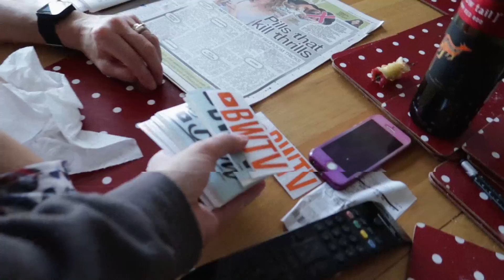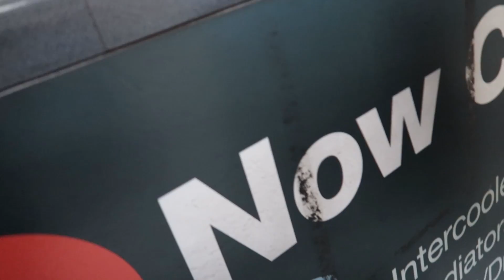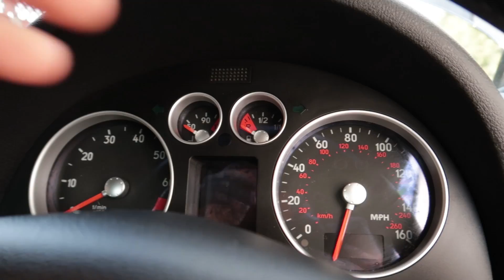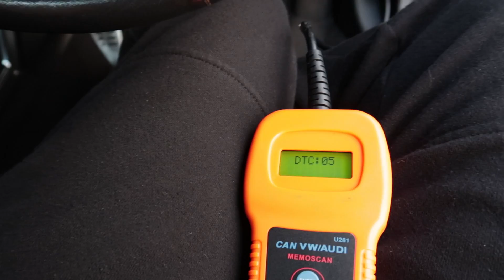Everything Wrong With My Audi TT!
In the last video I revealed my new car! An Audi TT Roadster. In this video, I'm revealing all the things wrong with it...